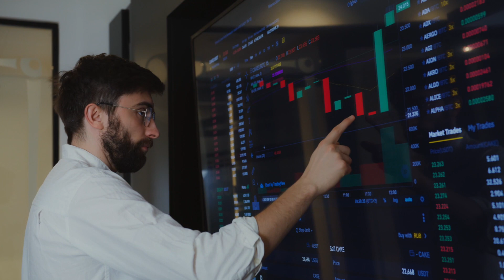Comment Réussir En Trading Sans Avoir Fait d'Etude